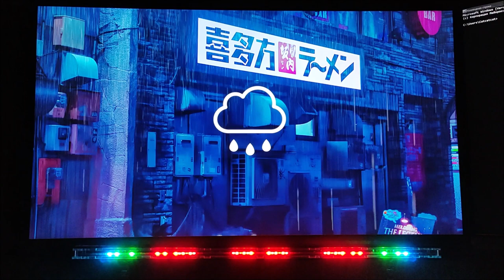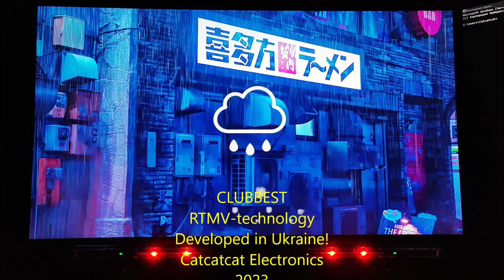RAINING IN ＯＳＡＫＡ (Lofi Hip Hop) | Real-time Music Visualization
CLUBBEST M100 Master | Realtime Music Visualization RTMVtechnology. Music stream visualization technology in real time. Search for new algorithms of sound-to-light (color) synesthesia for decorative art devices. Creating tools for visualizing music for the workplace of a DJ, musician, composer.
Visual improvisation of music.